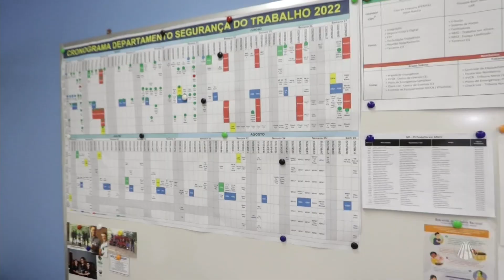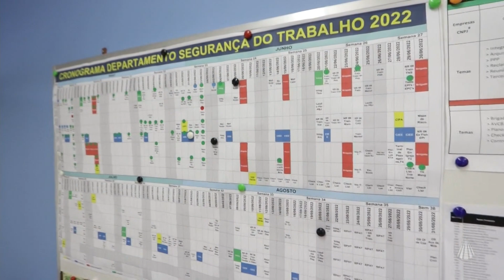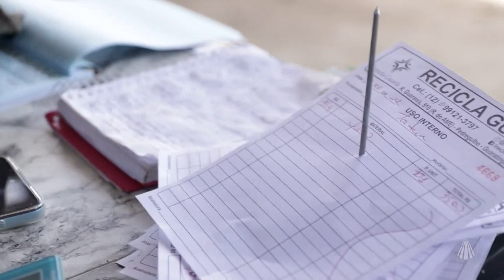Segurança nos afazeres do dia a dia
No episódio de hoje você vai conhecer sobre a segurança no dia a dia no trabalho. Confira!

Programa exibido dia 17 de junho de 2022.

TV APARECIDA
É bom estar onde a Mãe está!